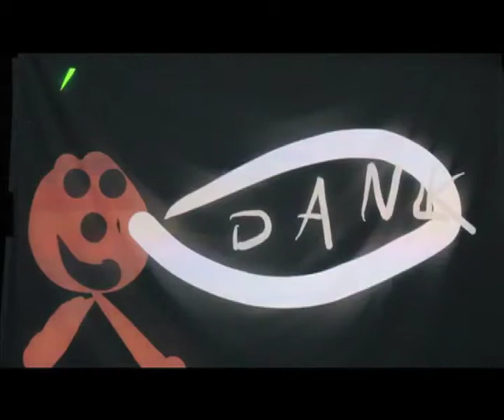Tagtool Live Painting - VJ-Workshop Nauen 2013 (2-2)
Ergebnis des VJ-Workshops im Sommerferien-Camp des Mikado e.V. im Freibad Nauen.

Vom 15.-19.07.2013 konnten die Teilnehmenden die vielfältigen Produktionsmöglichkeiten von Visuals und Live Painting kennenlernen, ihr erstes Set produzieren und aufführen.

Workshop-Leitung: Josephine Freiberg, Pauline Recke